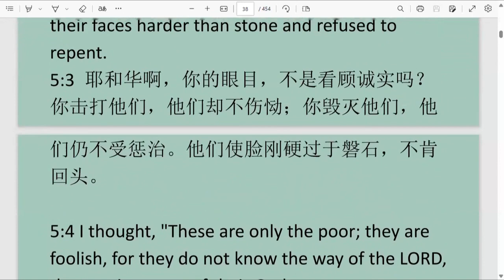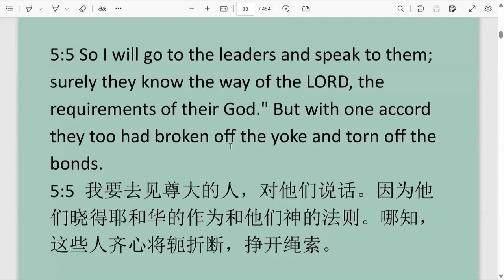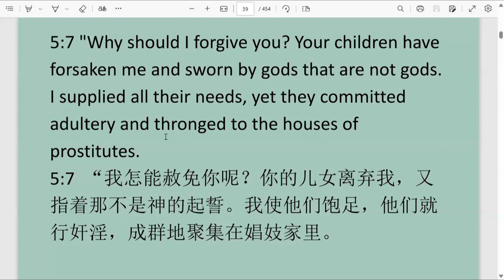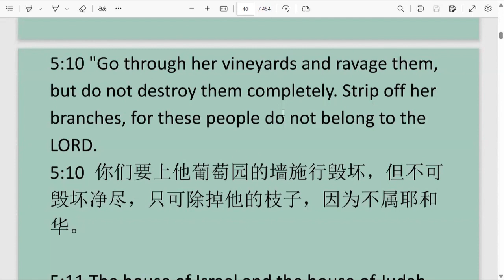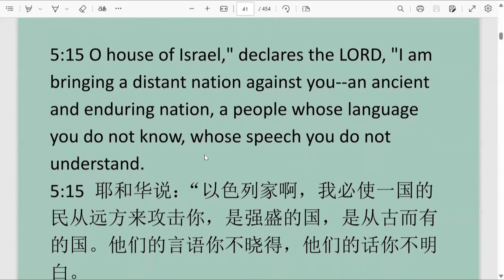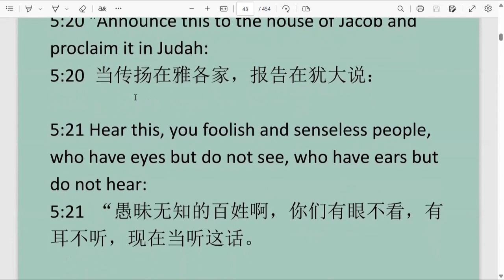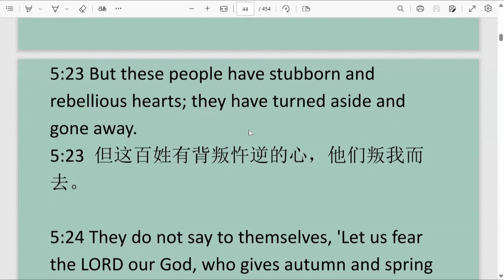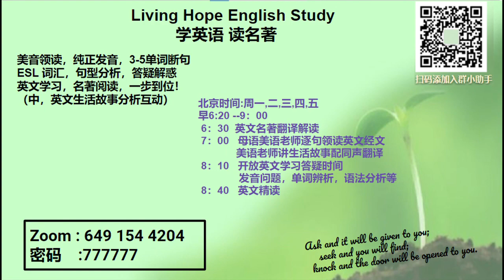ESL JER 05 2 20240802